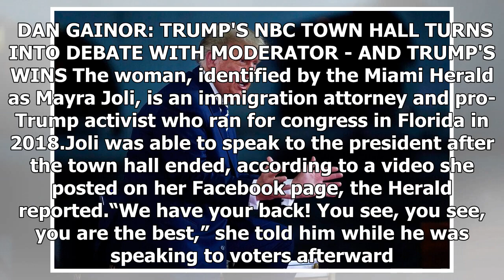Audience member nodding along with Trump during NBC town hall goes viral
Buy A Shirt to Support President Donald Trump
T-shirt "Make Ameraca Great Again"